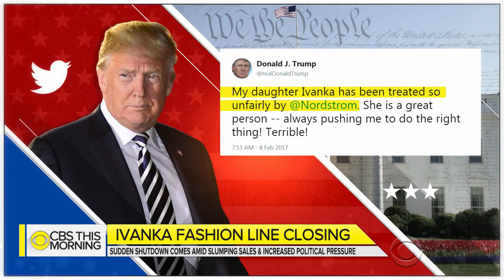Ivanka Trump shuts down fashion line without warning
Ivanka Trump is shutting down her namesake fashion line. In a statement Tuesday, Trump said, "My focus for the foreseeable future will be the work I am doing here in Washington." The brand had been facing controversy and financial pressure. Bianna Golodryga reports.